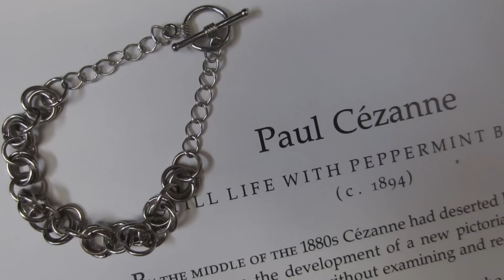DIY JUMP RING BRACELET | How to make a chain maille bracelet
How to make a chain maille bracelet out of jump rings.